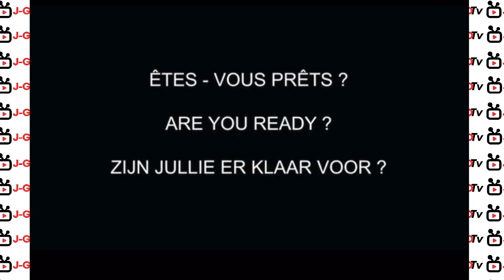PARIS TOMBE: ARRIVEE YA BA JOURNALISTE NA PARIS POUR LE CONCERT DE FALLY IPUPA À PARIS LA DEFENSE